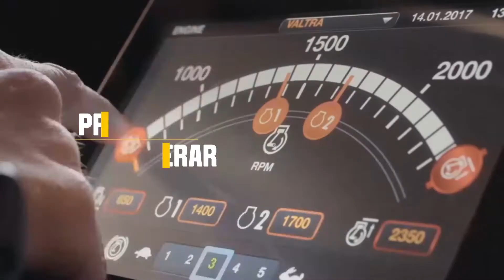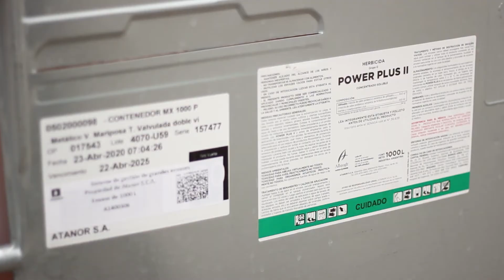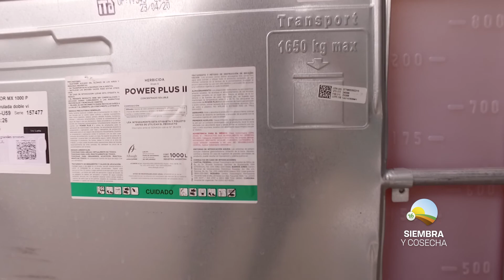SIEMBRA Y COSECHA TV: Envases retornables de 1.000 lts. para fitosanitarios